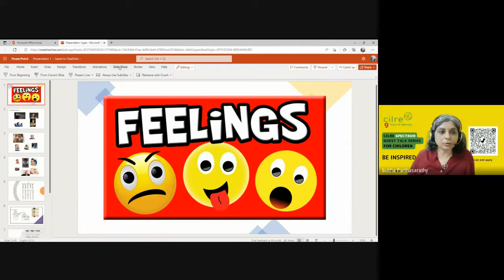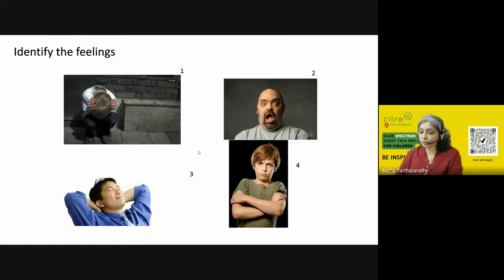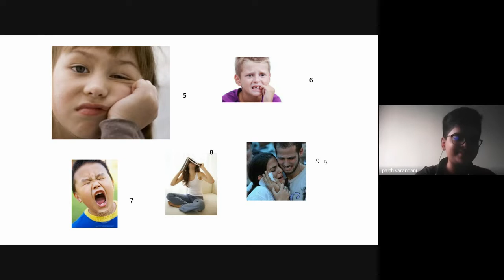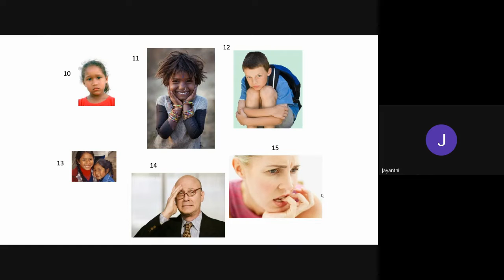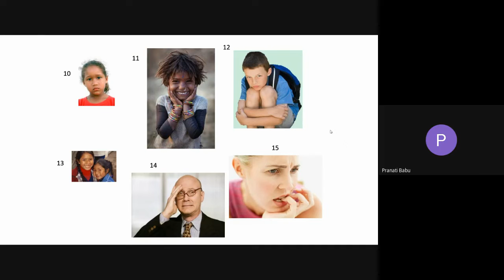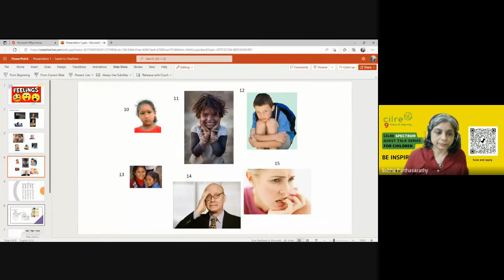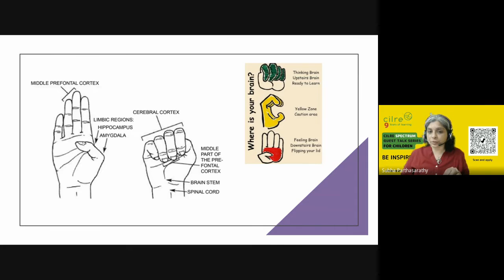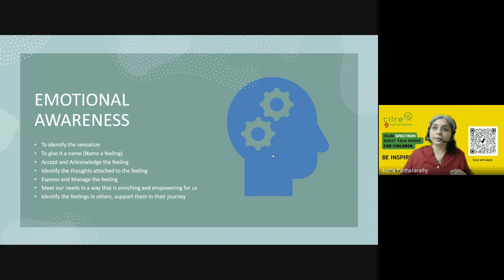Cilre Spectrum October Series 2022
Cilre is here with interesting guest lectures in our Cilre SPECTRUM Guest Talk Series. Introducing to you our speaker of the webinar, Subha Parthasarathy. Subha has been working with children, parents and adults for the past 14
years. She is the founder of ‘Magichive’. It is a space where she has been working with
children and adults for a decade now.
She is a Counselling Psychologist with over 20,000 hours of counselling adults and
children in 1-1 sessions. Subha is an experienced trainer and facilitator who delivers
workshops and programs with a focus on enriching relationships with self and others. Her
workshops “Chetana” and “Compassionate Communication (NVC)” are centred around
increasing self-awareness and equipping participants with tools and insights that helps them
to have an enriching life.
She with her colleague have been running Lifeskills program for children from the
year 2006. She has taken sessions in corporates like Infosys, TCS, Northern Trust, HSBC
etc on parenting and mindfulness practices. Her focus is on building emotional resilience and
connection with self and others.
Person Centric Therapy, Mindfulness and Non Violent Communication form the
cornerstones on which her work is based on. She is a Vipassana meditator and attends the
10 day meditation retreats. She also explores and teaches mindfulness in more accessible
ways apart from meditation.

Speaking on the topic: Emotional Awareness

CONNECT_WITH_US